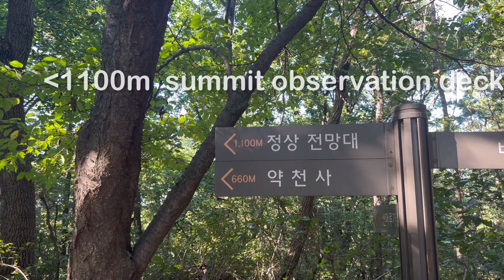Maltese Climbe A Mountain 1살강아지 등산이 체질 | 애견동반 등산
Hiking with a dog
Did Krim reach the summit on the first climb?? Please watch till the end ^^
Subscriptions and likes are a great help in making videos

강아지와 함께하는 등산
과연 첫등산에  크림이는  정상까지  갔을까요??

Name : Cream
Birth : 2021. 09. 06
Gender : boy
Breed : Maltese
Weight : 2.6kg